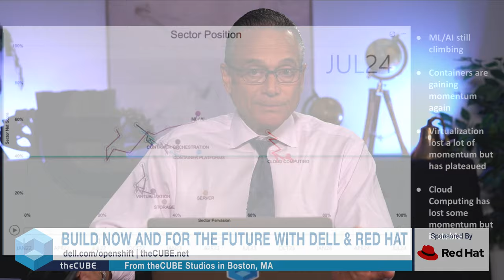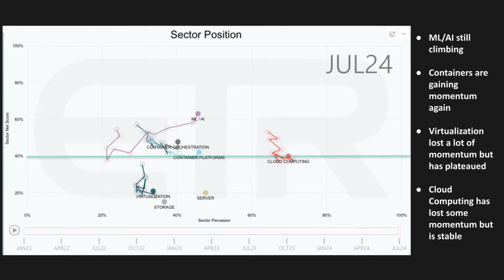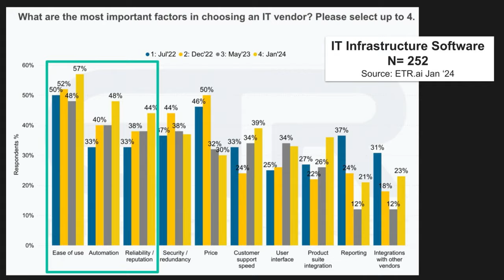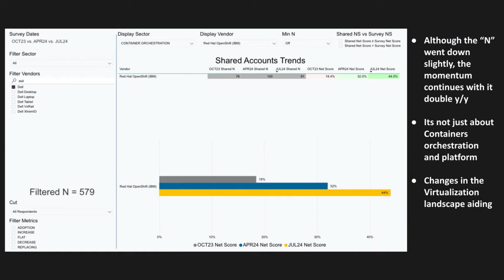Analyst Conversation | Build Now and for the Future With Dell & Red Hat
Rob Strechay, principal analyst at theCUBE Research, and Dave Vellante, chief analyst at theCUBE Research, discuss how AI and cloud-native workloads are evolving at the “Build Now and for the Future With Dell & Red Hat” event. They explore the collaboration between Dell and Red Hat, which aims to address the growing demands of enterprises’ hybrid cloud environments.

The discussion focuses on the importance of containerized applications and edge computing for real-time AI decision making. Strechay and Vellante also provide key insights into how organizations can transition from traditional virtualization to more flexible, cloud-native solutions that deliver scalability and operational efficiency.

Watch theCUBE’s coverage of the “Build Now and for the Future With Dell and Red Hat” event.